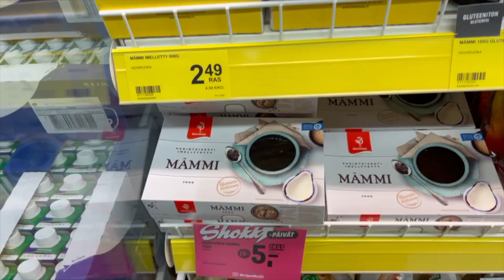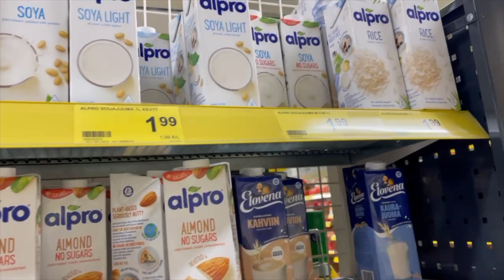🇫🇮278: Kết thúc chuyến thăm quê của nhà Bon / Cuộc sống Phần Lan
Chào cả nhà, nhà mình hiện sống ở Phần Lan ( bắc Âu). kênh này chúng mình quay về những điều thường nhật của cuộc sống nơi đây, văn hoá, con người và cảnh vâtj ở Phần Lan. Hy vọng các bạn sẽ thích nó, cũng như yêu thích đất nước hạnh phúc và bình yên này, văn hoá, con người và cả cuộc sống thôn quê ở nơi đây. cuộcsốngbắcâu lấychồngtây cuộcsốngphầnlan .